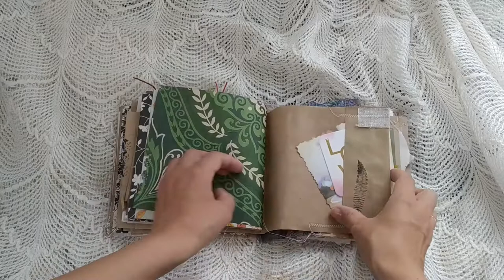JUNK JOURNAL WITH WILD SILK AND METAL CROWN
review of the new junkbook with natural linen on the cover